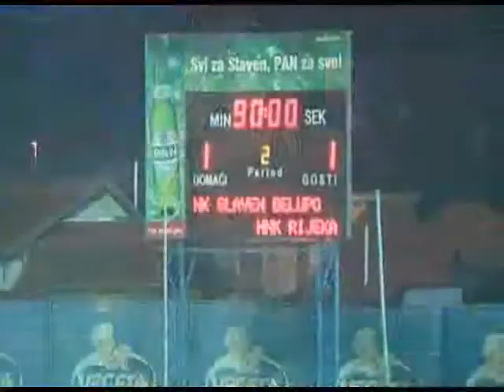Matjaz Kek svi osim Kramarica imaju problema s realizacijom